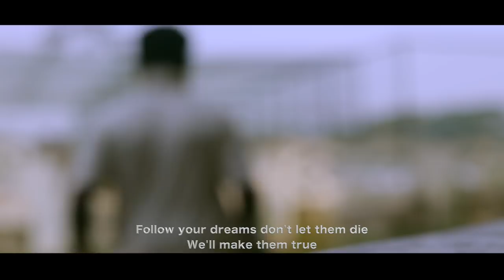TIE | ENGLISH MUSIC ALBUM | FIRST FLY MEDIA & PRODUCTIONS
This music album "TIE"  based on dreams which remain unfulfilled due to certain circumstances and the society around us. Life is all about choosing the other path which none has ever chosen & success lies when we follow our dreams. So,  don't tie your dreams "LET THEM FLY".

Cinematography
 VISHNU VR

Editing
ANURAJ P

Music composed
PRATIK ABHYANKAR

Vocals & Lyrics
ELISHA ABRAHAM

Guitar
RAMIZ SULAIMAN

Mix & Mastering
KIRAN LAL

Design
V-JIN

Production Controller
VISHNU R NAIR

Asst:Director
SREEDEV R